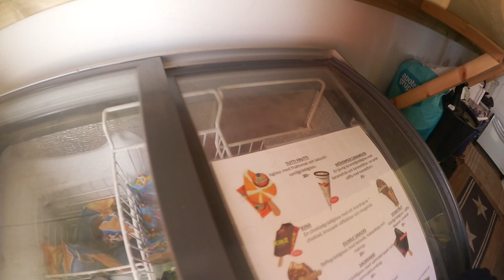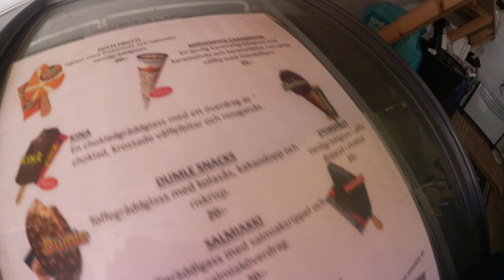Vlogg | Dressyr och Totte får en ny hage?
I denna vlogg så blev det dressyr för båda hästarna och jag blev supernöjd med resultaten. Tror Totte blev supernöjd efter sin nya hage. Just så är jag på fotbollscup och det går bra.